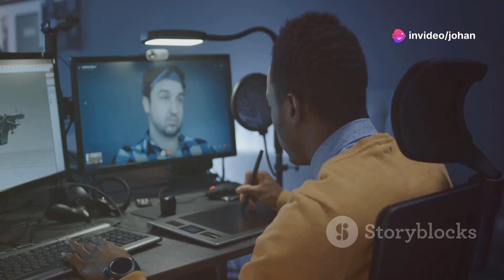Canva – Boosting Creativity and Productivity with AI-Powered Design Tools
Create stunning designs in minutes with Canva, the ultimate AI-powered design platform. With easy-to-use templates and AI tools, Canva helps you design everything from social media posts to presentations without needing any design skills. Perfect for boosting your creativity and productivity, Canva also offers real-time collaboration and easy export options. Start designing with Canva today!